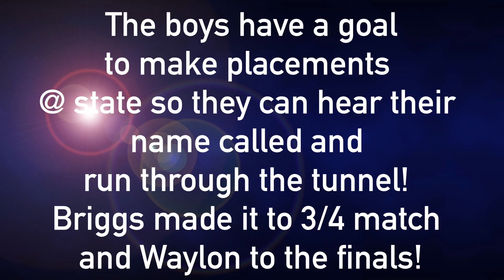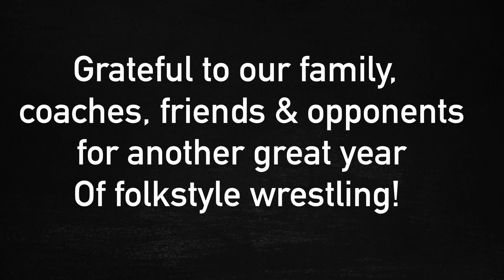Youth Wrestling Highlights! Utah Super State 2022!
a link to our store where you can check out a lot of the equipment and gear we use year around. (disclaimer: we do get a commission if you buy anything at our store)

Another Great Wrestling season is in the books.    We traveled down to Richfield Utah where they hosted the youth state tournament.  All the boys wrestled great.  Briggs placed and got on the podium which he was happy about for his first wrestling season.
Waylon wrestled to the finals again and lost to a very talented wrestler and Boston wrestled his way to the Finals where he won for the 4th year in a row.

We are so grateful for the time we get to spend together as a family and with great people.